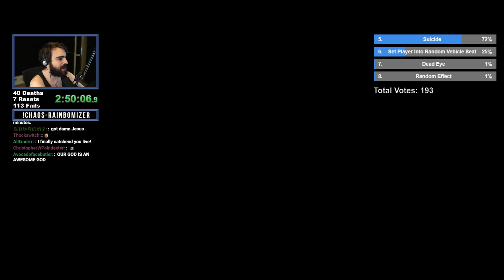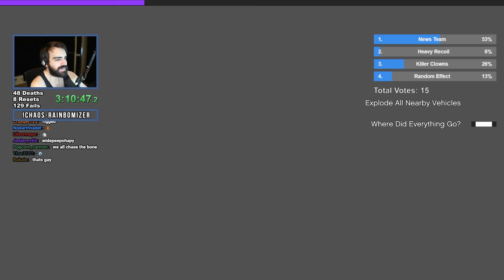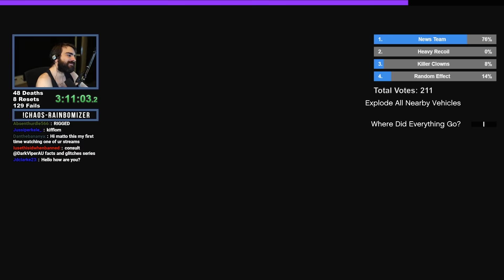GTA 5 Chaos Rainbomizer! - Viewers Randomly Mod The Game In A Randomized Los Santos S06E02